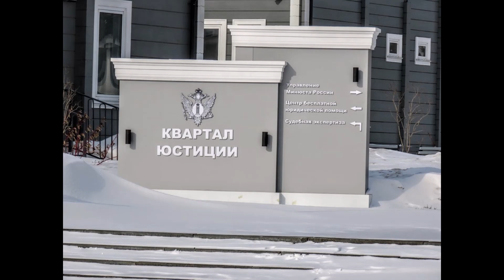Притомский пр. Квартал юстиции и собачка - Кемерово